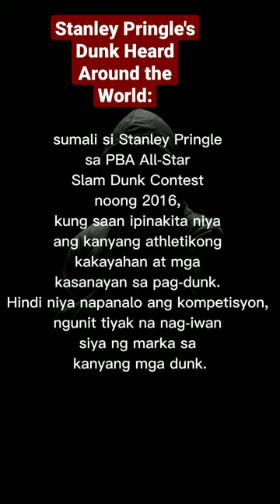Stanley Pringle's Dunk Heard Around the World